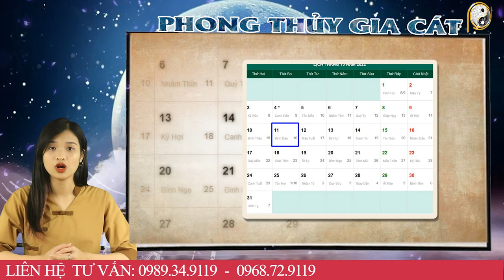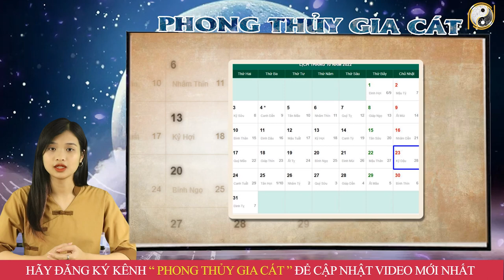Tháng 9 ÂL Năm 2022 Tuổi Đinh Mão 1987 Phát Tài Này Trúng SỐ, Đổi ĐỜi CỰC GIÀU CÓ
01. Linh phù giải hạn
02. Hồ lô hóa giải Ngũ Hoàng
03. Mai Hoa Phú Quý
04. Gương bát quái tinh cầu
05. Kim bài thái tuế 2023
06. Vòng tam hợp Dần Ngọ Tuất
07. Vòng tam hợp Thân Tý Thìn
08. Vòng tam hợp Hợi Mão Mùi
09. Vòng Tam Hợp Tỵ Dậu Sửu
10. Bát bảo tâm kinh
11. Minh Quang pháp bảo cầu
12. Minh Quang pháp bảo lục giác
13. Tỳ Hưu Lộc Tài (Đồng)
14. Tỳ Hưu Khai Vận ( Bạch Ngọc)
15. Bách Niên Tụ Tài ( tụ tài lộc)
16. Song long ngọc ấn ( ấn thăng quan)
17. Kim bài ngũ Lộ Thần Tài
18. Hồ lô bình an ( treo xe)
19. Móc khóa văn xương
20. Ống bút văn xương gỗ đào
21. Bút văn xương gỗ đào
22. Bút văn xương gỗ đào nhỏ
23. Hoa mai kim tiền ( mạ vàng )
24. Các vật phẩm phong thủy khác